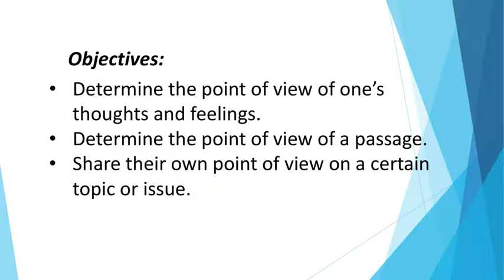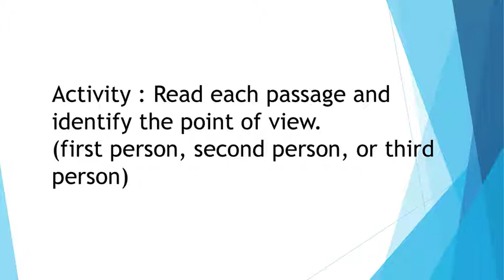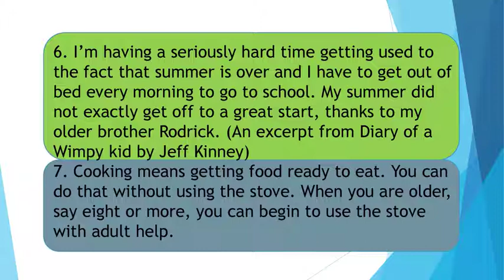POINT OF VIEW